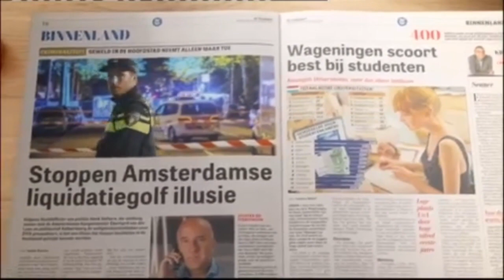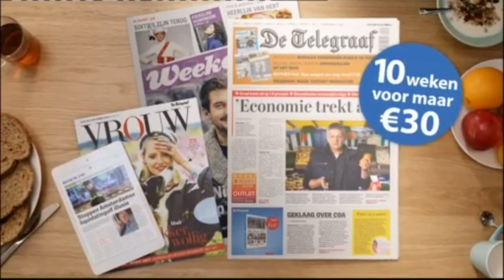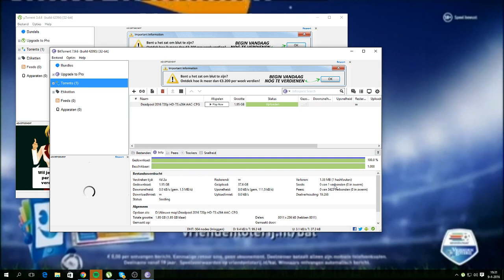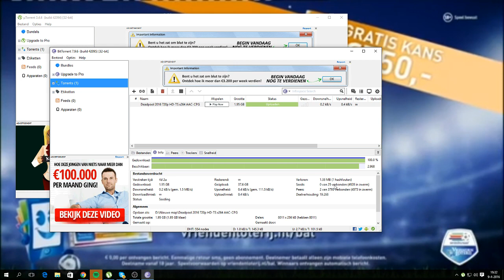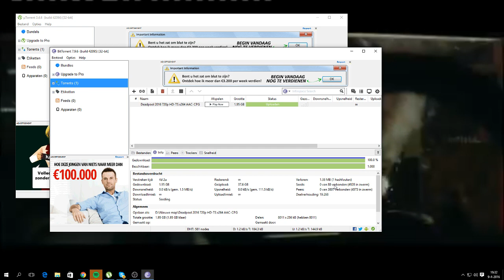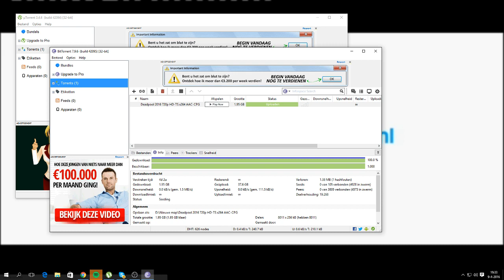Live stream fox sport live eredivisie